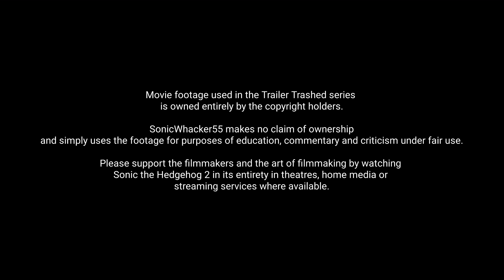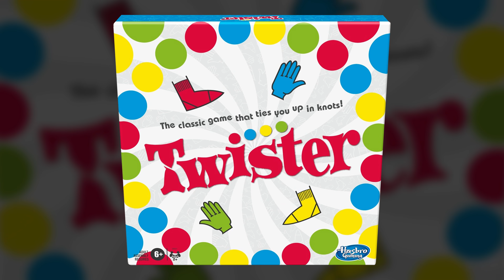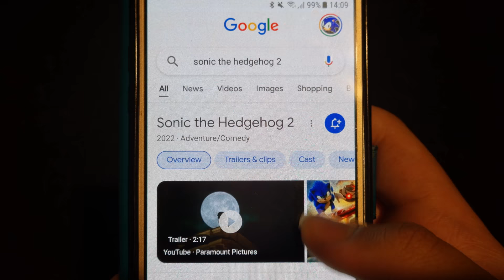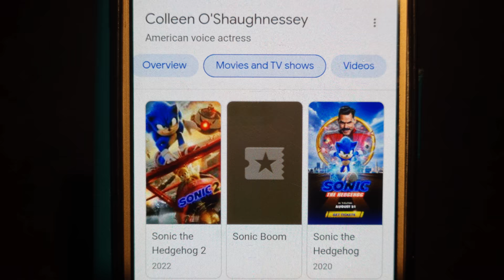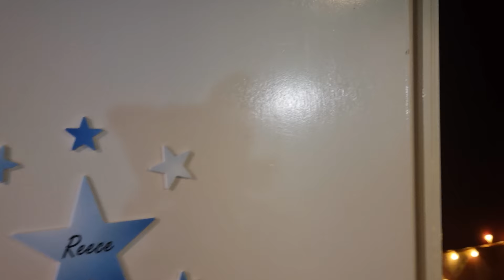SonicWhacker55 - Sonic The Hedgehog 2 TRAILER Trashed!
Sonic, Tails and Knuckles trashes the hyped up sequel to Sonic the Hedgehog 2, speeding it's way in 2022.
Special Thanks to shining_dubs for voicing Tails, please go check her out on Instagram

The world’s favorite blue hedgehog is back for a next-level adventure in SONIC THE HEDGEHOG 2. After settling in Green Hills, Sonic is eager to prove he has what it takes to be a true hero. His test comes when Dr. Robotnik returns, this time with a new partner, Knuckles, in search for an emerald that has the power to destroy civilizations. Sonic teams up with his own sidekick, Tails, and together they embark on a globe-trotting journey to find the emerald before it falls into the wrong hands. From the filmmakers behind The Fast and the Furious and Deadpool, SONIC THE HEDGEHOG 2 stars James Marsden, Ben Schwartz as the voice of Sonic, Tika Sumpter, Natasha Rothwell, Adam Pally, and Jim Carrey returning, alongside new additions Shemar Moore, with Idris Elba as the voice of Knuckles, and Colleen O'Shaughnessey as the voice of Tails.

Sonic the Hedgehog 2 is speeding to theatres for a big screen adventure for the whole family! Watch the new SonicMovie2 trailer now, and CatchSonic in theatres April 8!

Follow SonicWhacker55 on our different social media outlets!